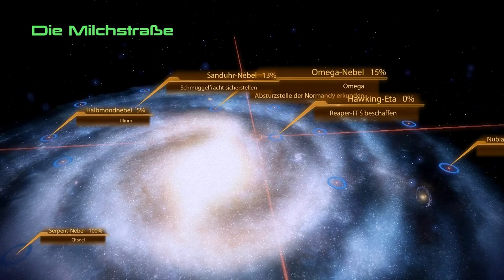#40 Let's Play Mass Effect 2 (DE/HD)-Talis Vater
Mass Effect 2 [PC/DE/HD]
Entwickler: Bioware

Wir sind immer noch auf der Alarei und müssen Geth alle machen. Am Ende finden wir auch die Daten und erfahren, dass Tails Vater mit Gethteilen illegal experimentiert hat. Dies sagen wir den Quarianern natürlich nicht und mit der Hilfe von Veetor und Reeger schaffen wir es sogar, dass Tali nicht verstoßen wird.